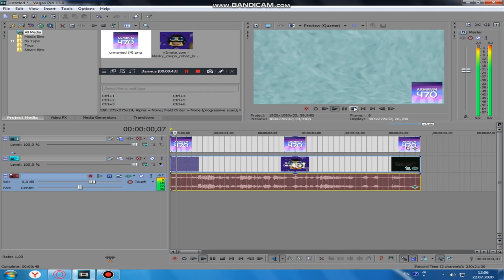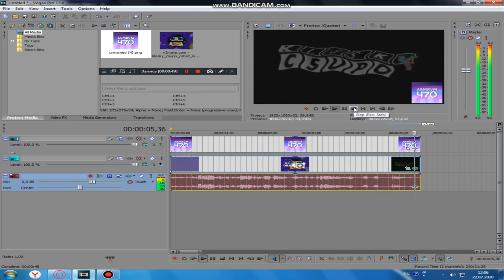How to make ARMRVM470up V1